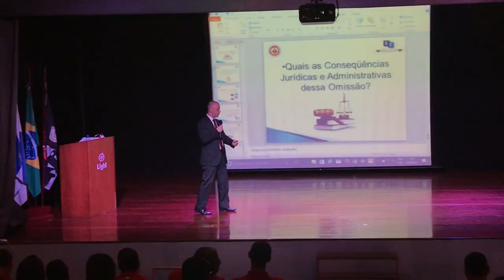PALESTRA BULLYING Dr Sandro Figueredo - Fraga e Figueredo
Palestra do Ilustre Dr Sandro Figueredo sobre "BULLYING e seus aspectos Legais", apresentada no jubileu de prata da PROERD, os sinceros agradecimentos ao Major Lima e Major Pimenta pelo convite e a toda a corporação da PMERJ.